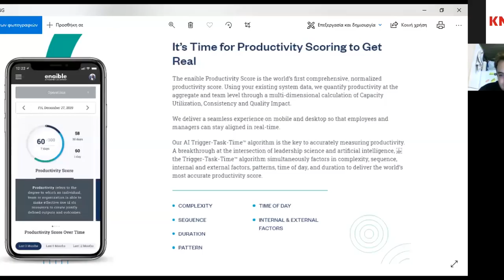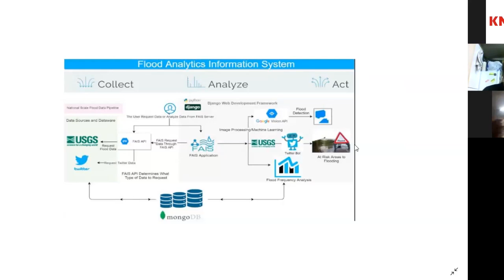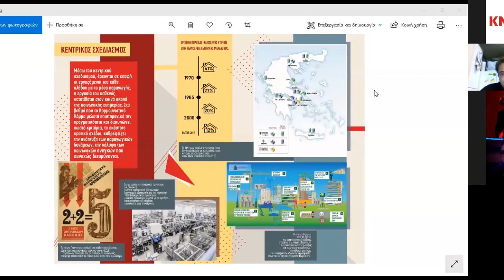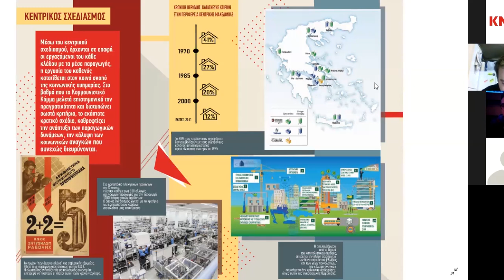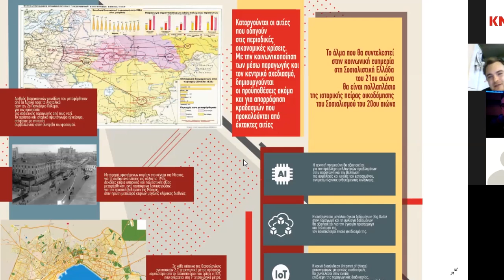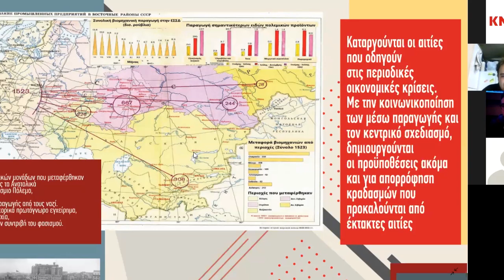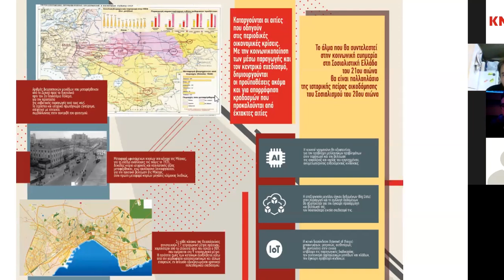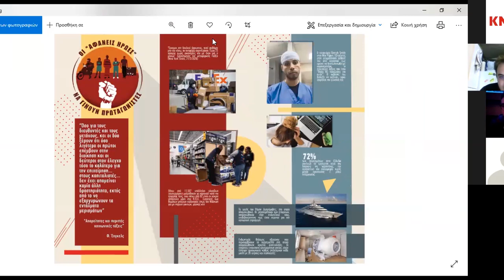ΕΚΔΗΛΩΣΗ ΤΗΣ ΟΠ Κ. ΜΑΚΕΔΟΝΙΑΣ ΤΗΣ ΚΝΕ ΓΙΑ ΤΗΝ ΚΑΠΙΤΑΛΙΣΤΙΚΗ ΚΡΙΣΗ